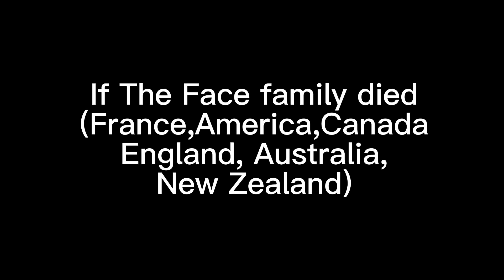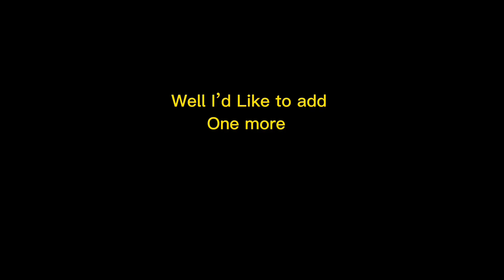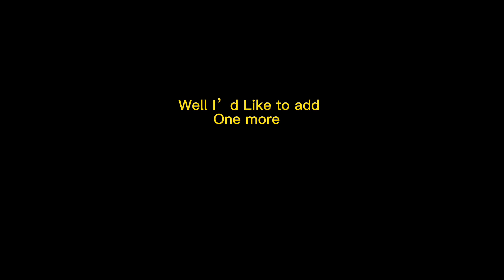If the Face family died ( Canada, France, America, England, Australia, and New Zealand)Countryhuman